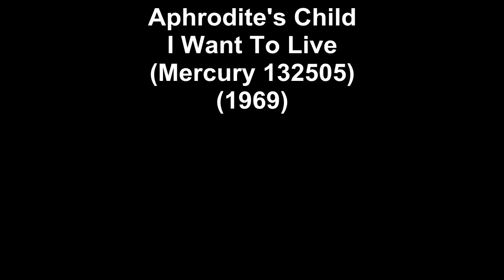Aphrodite's Child - I Want To Live(1969)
Aphrodite's Child - I Want To Live(Mercury 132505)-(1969)